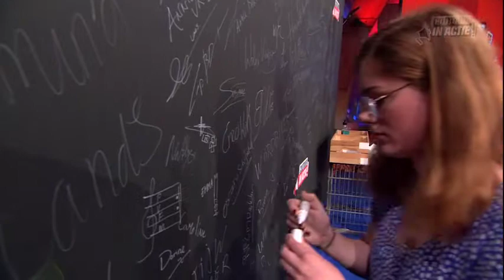Thijn Kolk en Heleen Molthoff - Cultuur in Actie!